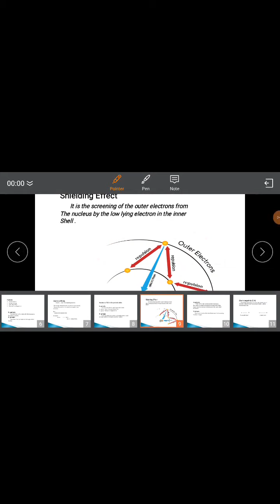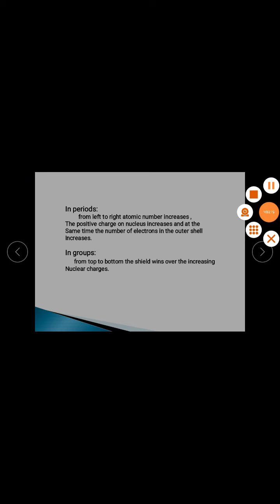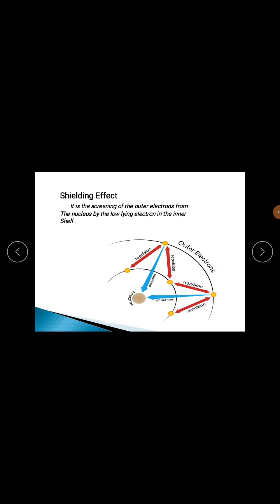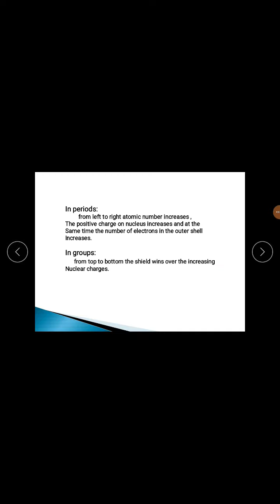Chemistry for Class 9th